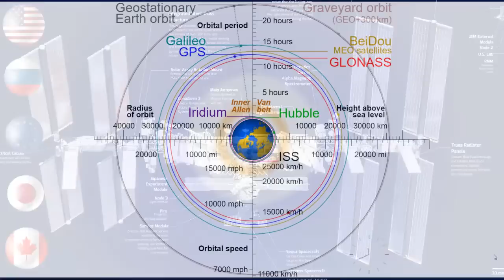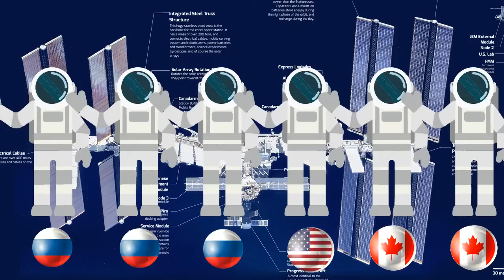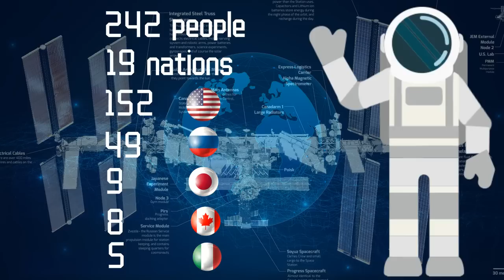Why all the Astronauts must speak Russian ?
Had Armstrong been an astronaut today, he would have almost certainly needed to be proficient in Russian. Without access to translation services in space, astronauts are required to be competent in speaking and understanding the language.